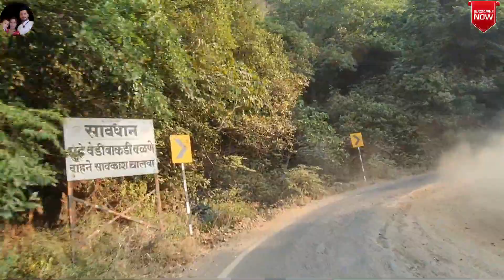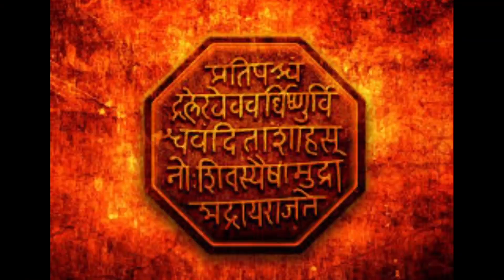Gaganbavada Ghat 1700 feet😳 | गगनबावडा घाटाची सध्या काय परिस्थिती आहे | गाडी सांभाळून चालवा 🙏